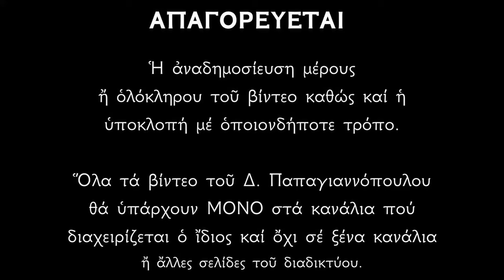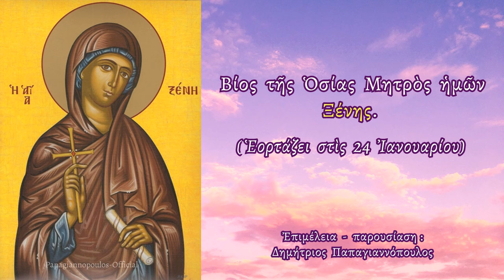🌸 24 ΙΑΝΟΥΑΡΙΟΥ - Βίος Οσίας Ξένης | Παπαγιαννόπουλος